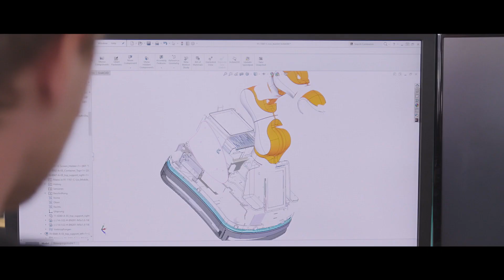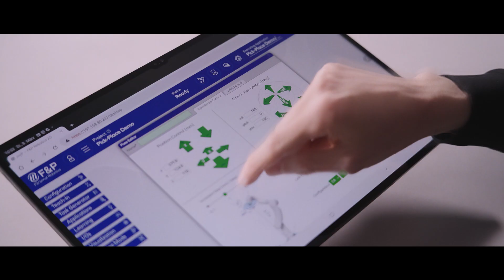F&P Robotics Corporate Video | English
F&P Robotics is a pioneer in the development of collaborative robots. We develop and produce the hardware and software for assistive robots in the healthcare industry as well as collaborative robot arms for industrial applications.